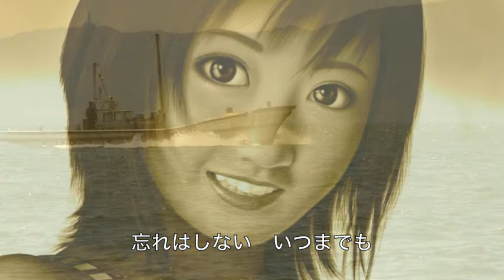想いでの渚／ザ・ワイルド・ワンズ cover Keizo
ザ・ワイルド・ワンズの「想い出の渚」を唄わせていただきました。作詞：鳥塚繁樹　作曲：加瀬邦彦